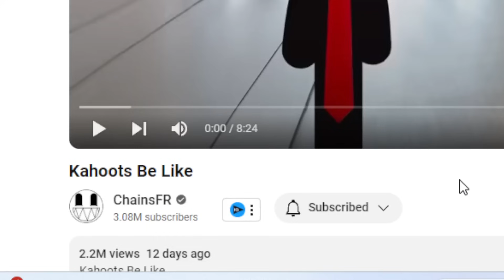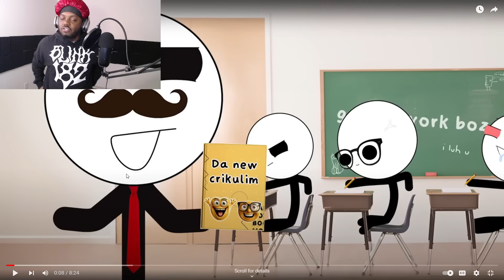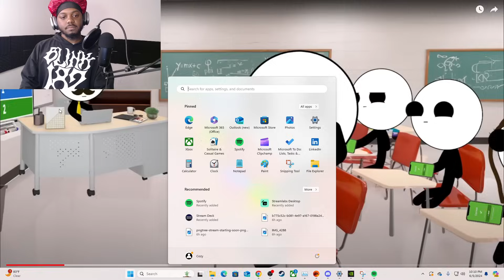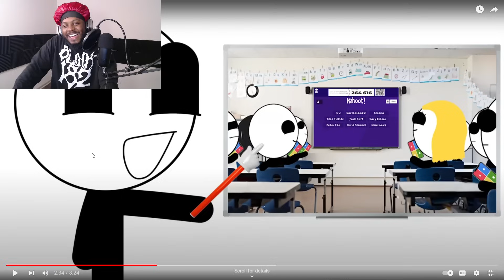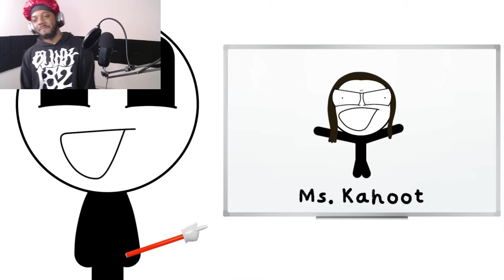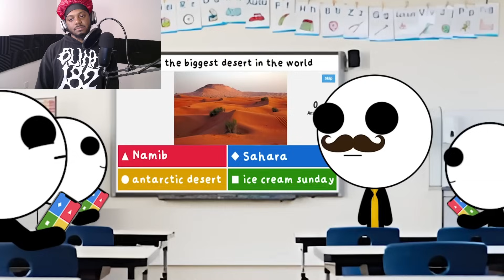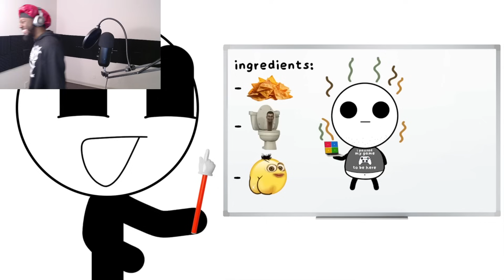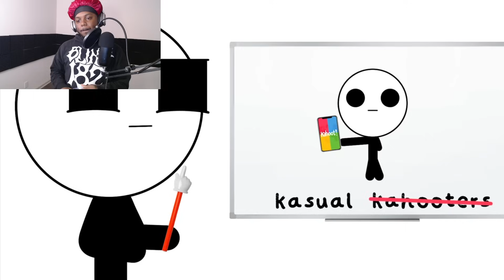CHAINSFR Kahoots Be Like WAS HILARIOUS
SocialClub: @IsiahCozy

$IsiahCozy